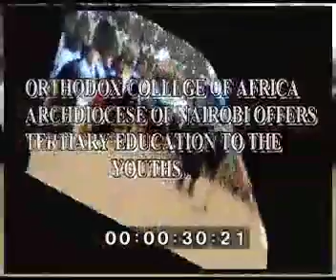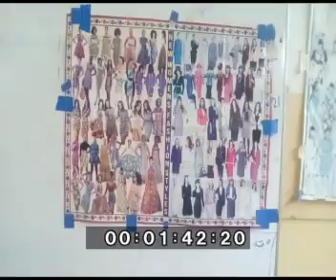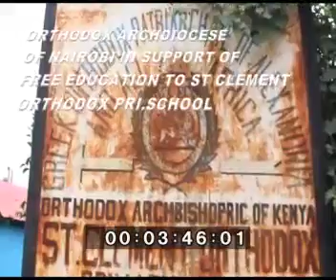Orthodox Church education program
Video from Andrew